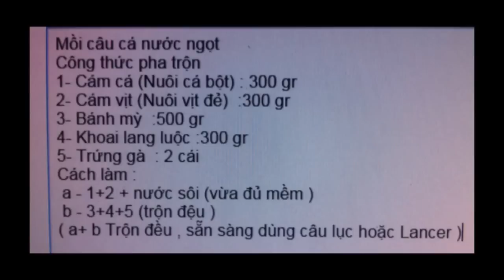Fishing - How to make Freshwater fish Bait - Mồi Cá Trắng (2) Câu Lục , Lancer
Freshwater fish bait
Mixing formula
1. Fish Feed : 300 gr
2. Duck Feed : 300 gr
3. Bread: 500 gr
4- boiled sweet potatoes: 300 gr
5. Eggs: 2 female
Making:
  a - 1 + 2 + boiling water (just enough)
  b - 3 + 4 + 5 (Mix)
(A + b  Mix, ready to use the continent or Lancer)

Mồi câu cá nước ngọt
Công thức pha trộn
1- Cám cá (Nuôi cá bột) : 300 gr
2- Cám vịt (Nuôi vịt đẻ)  :300 gr
3- Bánh mỳ  :500 gr
4- Khoai lang luộc :300 gr
5- Trứng gà  : 2 cái
Cách làm :
 a - 1+2 + nước sôi (vừa đủ mềm )
 b - 3+4+5 (trộn đệu )
( a+ b Trộn đều , sẵn sàng dùng câu lục hoặc Lancer )